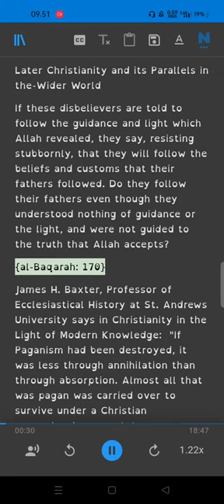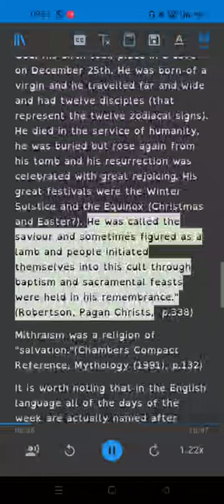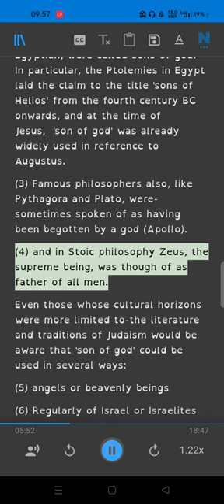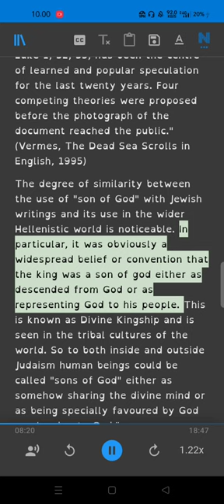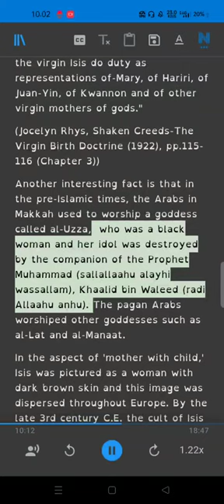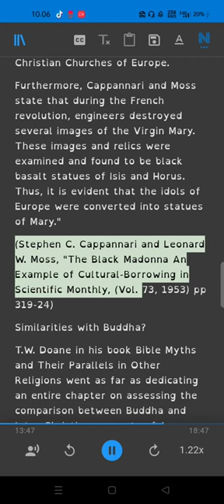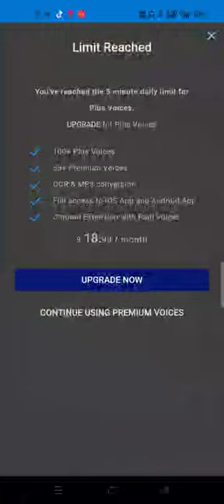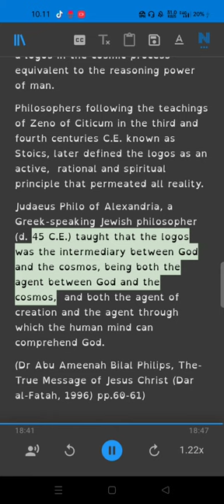BEFORE NICEA : The Early Followers of Prophet Jesus Part 4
Ebook
History of the Cross: The Pagan Origin and Idolatrous Adoption and Worship of the Image
History of Christianity and Shift from Monotheism to Trinity: Reflections and Sentiments
The Two Babylons or the Papal Worship Proved to be the Worship of Nimrod and His Wife
Is Trinity Doctrine Divinely Inspired?
WAS JESUS CRUCIFIED FOR OUR ATONEMENT?
Is the New Testament God’s Word?